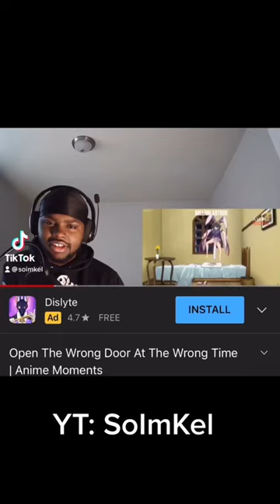NAKED ANIME CHARACTERS😱😮